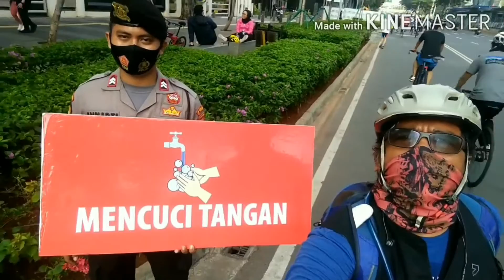Gowes Santuy Kotabambu